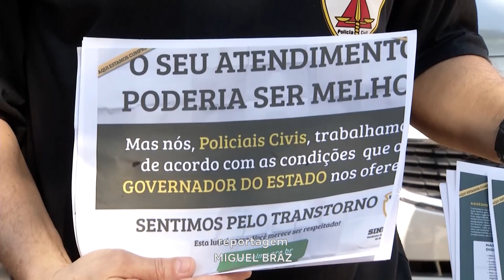Segurança Pública: Servidores Realizam Manifestação Pacífica em Frente à Delegacia em GV.